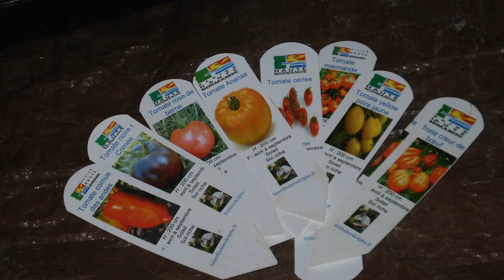Comment semer des tomates en 2017 avec Rodolphe.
Apprenez à semer vos tomates comme un pro.
Apprenez avec Rodolphe, professionnel depuis plus de 35 ans avec des méthodes très simples et efficaces.
Challenge, 1000 abonnés avant la fin d'année.